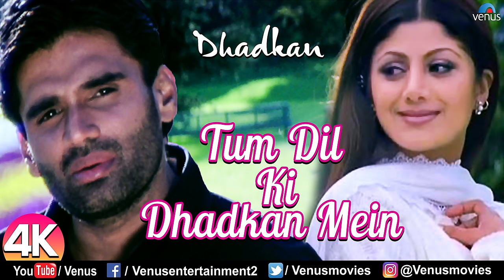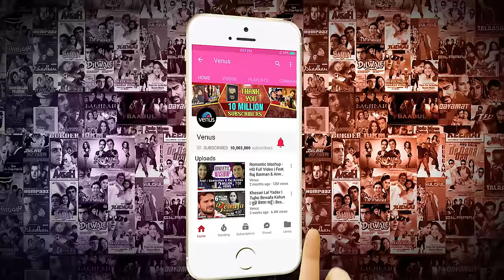Tum Dil Ki Dhadkan - 4K Video Song | Suniel Shetty & Shilpa Shetty | 90's Romantic Songs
Tum Dil Ki Dhadkan Mein - 4K VIDEO | Suniel Shetty & Shilpa Shetty | Dhadkan | 90's Best Romantic Song

Song : Tum Dil Ki Dhadkan Mein
Singers : Abhijeet & Alka Yagnik
Lyrics : Sameer
Director : Dharmesh Darshan
Producer : Ratan Jain - Umed Jain
Movie : Dhadkan

Also You Can:
'LIKE' us on Facebook: